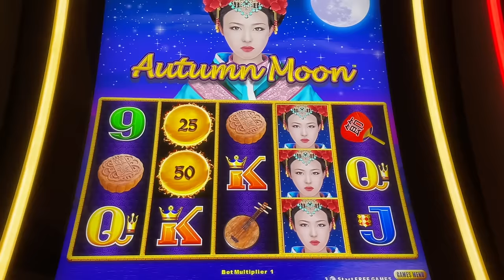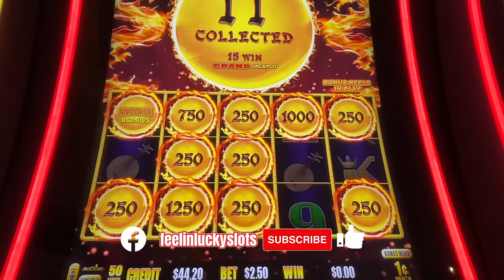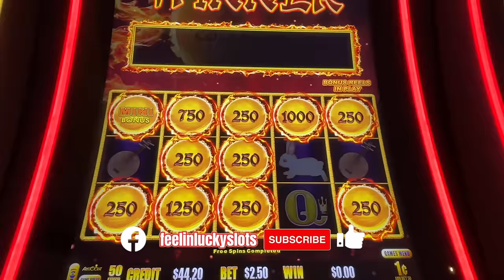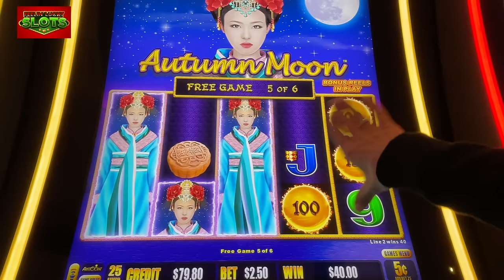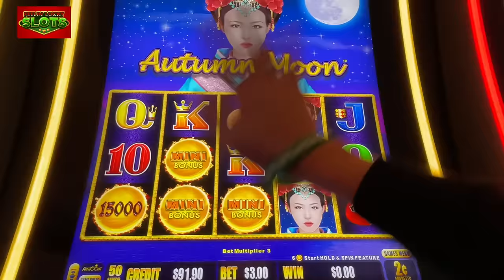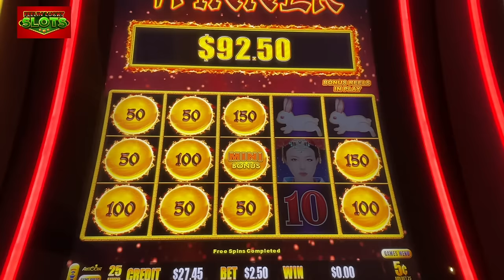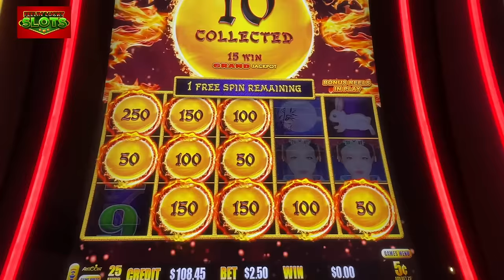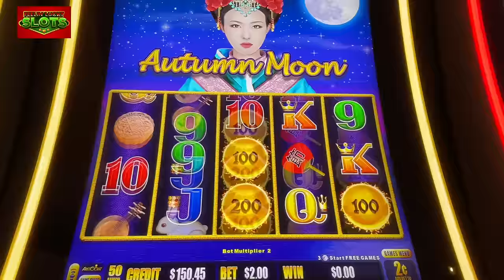🔵Can I Beat AUTUMN MOON With $100?🎰 Dragon Link Slots at The Fountaine Bleu in Las Vegas!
We tried out the Dragon Link Slots at The Fontaine Bleu Casino in Las Vegas. How did we do?